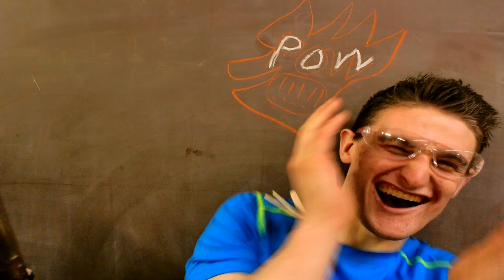Making a Popsicle Stick Machine Gun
For a first time prototype (that only took us around 3 hours to build), this popsicle stick gun worked extremely well. However, it wasn't very consistent in the sense of consistently emptying the magazine. We the reason for this is partly due to the magazine's access groove. Sometimes when we would turn the Dremel on, the popsicle sticks would get got on the very edge of the magazine.
We'll keep this in mind just in case we do indeed want to try and make a 2x4 shooter!

Tools/Materials
Woodburning Kit
Wood Glue

For those of you who love learning new subjects just like us, I would highly recommend checking out the online learning program: Masterclass as they have EXTREMELY helpful tutorials on almost every subject under the sun. I took their Stephen Curry Basketball class and it was amazing! They have a couple of other classes that I want to check out as well including their class on Game Design Maybe it will help us design some more puzzles!

All the information on this channel is published in good faith and for general information purpose only. We do not make any warranties about the completeness, reliability, and accuracy of this information. Any action you take upon the information you find on this channel is strictly at your own risk. We will not be liable for any losses, injuries and/or damages in connection with the use of our channel.